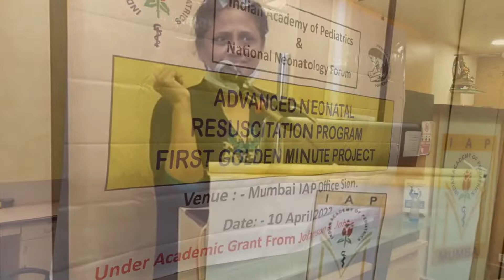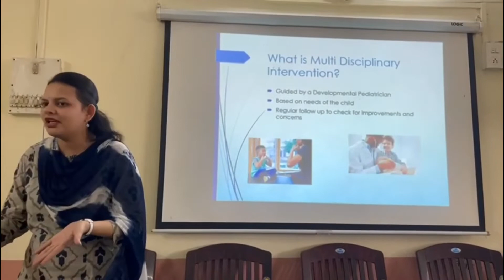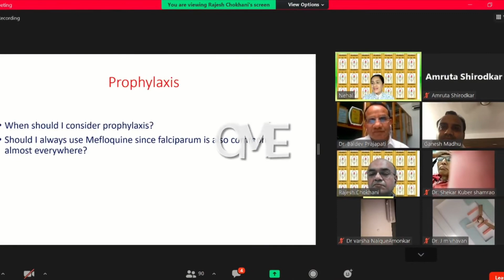Activities by MBIAP in April - a compilation